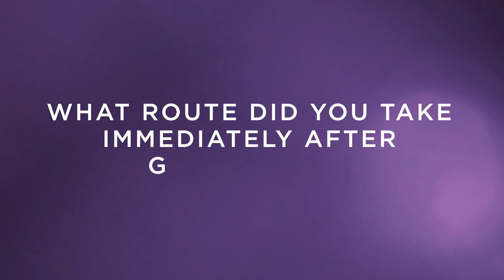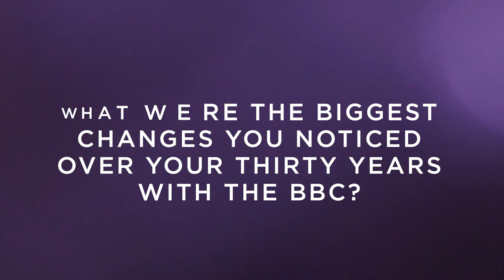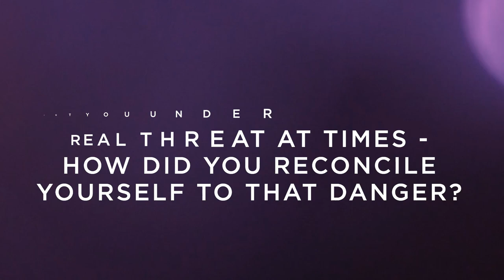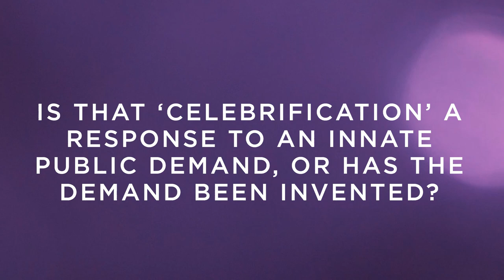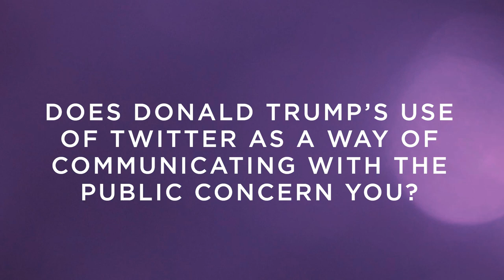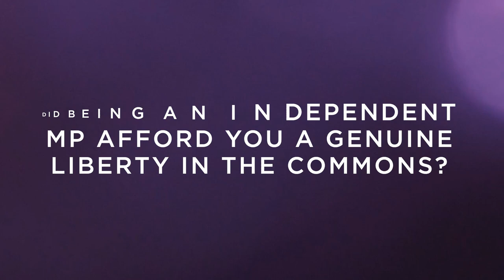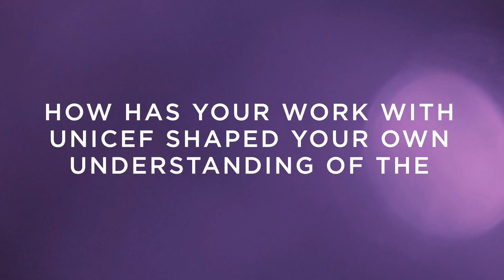Twenty Questions with... Martin Bell OBE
An interview with war reporter and UNICEF ambassador Martin Bell (KC 1959).

Martin discusses his time as a foreign correspondent with the BBC, his election as an independent MP in 1997, and his subsequent humanitarian work with UNICEF.

The interview was conducted by Jonty Carr in November 2018.

With thanks to Cambridge Filmworks.